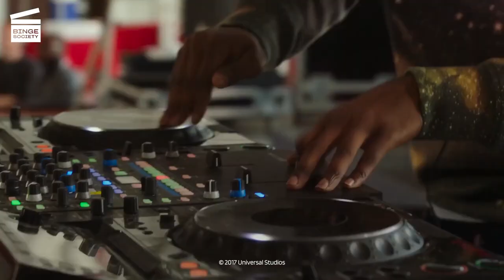Pitch Perfect 3 : Les groupes chantent Zombie CLIP HD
Que se passe-t-il dans cet extrait de Pitch Perfect 3 ?
Les Bellas continuent de rivaliser avec les autres groupes sur la tournée USO en les défiant tous de chanter "Zombie" de The Cramberries.

Cliquez pour acheter Pitch Perfect 3 sur Amazon

De quoi parle le film Pitch Perfect 3 ?
Après avoir remporté les championnats du monde, les Bellas se retrouvent séparées et découvrent qu'il n'y a pas beaucoup de perspectives d'emploi quand on veut faire de la musique avec la bouche.
Cependant, les Bellas se réunissent pour une dernière compétition de chant lors d’une tournée USO (United Service Organizations) à l’étranger, mais affrontent un groupe qui joue également des instruments.

De quoi parle la trilogie Pitch Perfect ?
Pitch Perfect est une série de films de comédie musicale américaine créée par Kay Cannon, librement basée sur le livre “Pitch Perfect: The Quest for Collegiate a Cappella Glory” de Mickey Rapkin. Jason Moore a réalisé le premier film, Elizabeth Banks a réalisé le second et Trish Sie a réalisé le troisième. À travers la saga, nous suivons le groupe a capella avec ses hauts et ses bas, et comment elles parviennent à surmonter toutes les adversités en tant que groupe de femmes très différentes, mais très fortes.